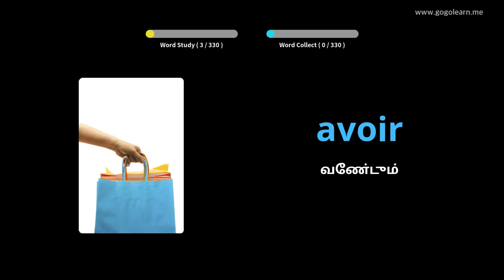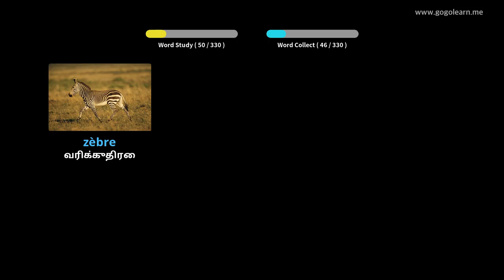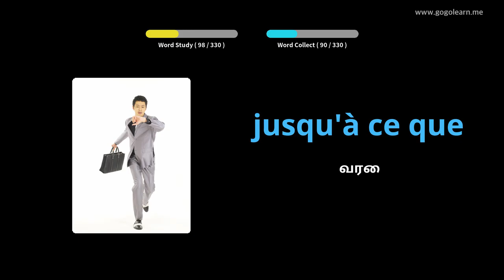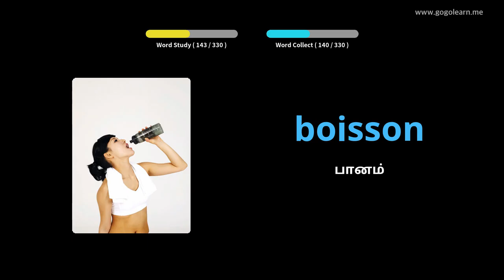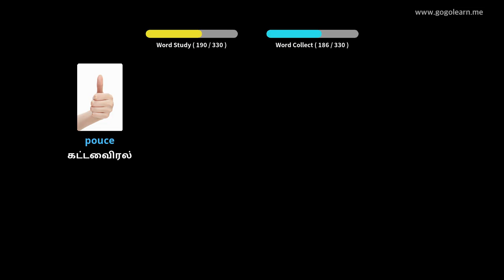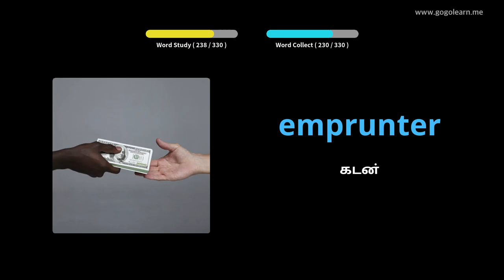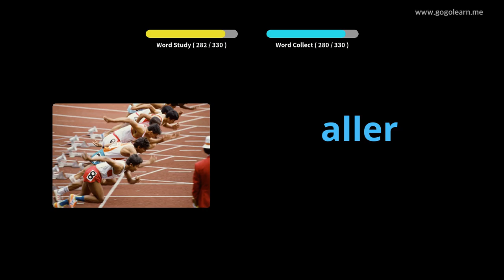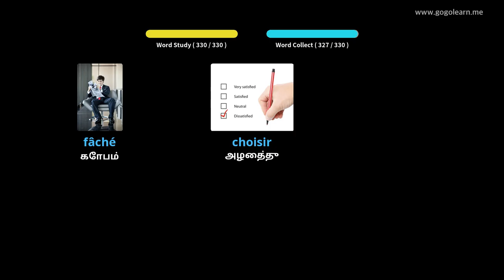வாகனம் ஓட்டும்போது பிரஞ்சு சொற்களஞ்சியம் கேட்பது |Golearn